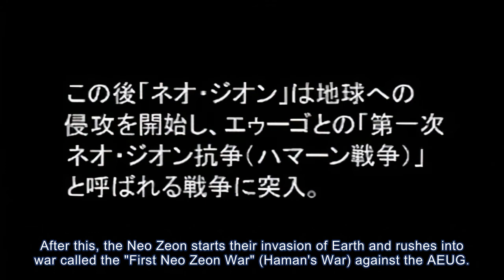Mobile Suit Z-Gundam - Char's Ending (Upscaled and EN Subbed)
Char's Ending cutscene from the PSX game Mobile Suit Z-Gundam upscaled to 720p by neural network.
Original PSX cutscene had an extremely low resolution of 320x180 and suffered from severe compression artifacting and macroblocking issues, as such I'm personally impressed I was able to get it to look even as good as this.
Translation was borrowed from the CharredAznable channel, original translation author unknown, then further modified by me.

And if you're like to compare with how the original PSX looked before upscaling process, here's the original 320x180 source: